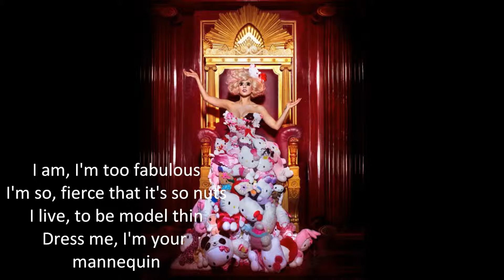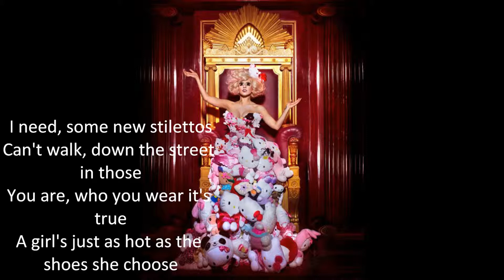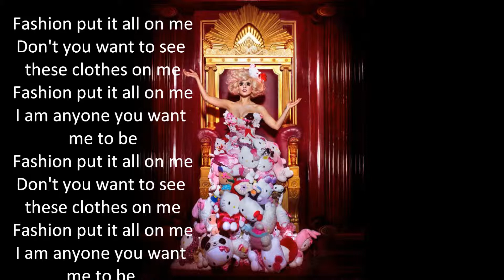Lady Gaga - Fashion (Lyrics)